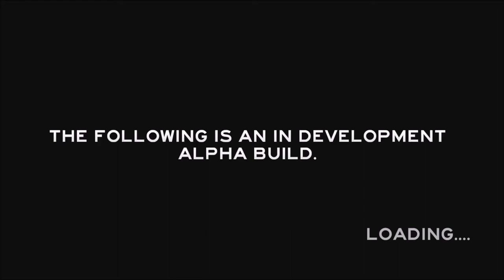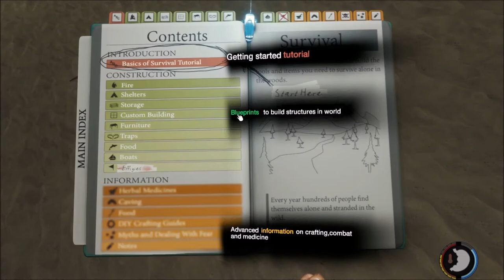journey through the forest part 2 - rage fanta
Gah!!! this game just gets on my nerves sometimes.
But seriously, does america have fanta?